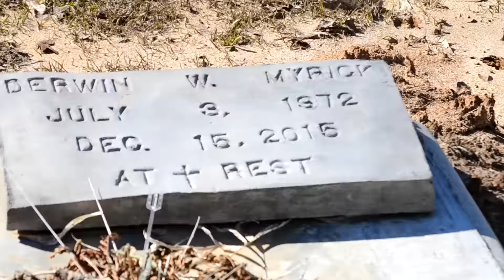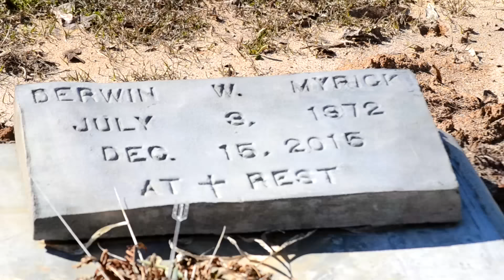Knightmare Ft. Spudy G - My City (Shot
TeamHD334 Presents Knitemare Ft.Spudy G Preforming Their Hot New Track Buzzing In The Streets Titled "  My City "(Shot @YoungBossSk8)     For Videos Contact And Book SK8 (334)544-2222 Serious Inquires Only!